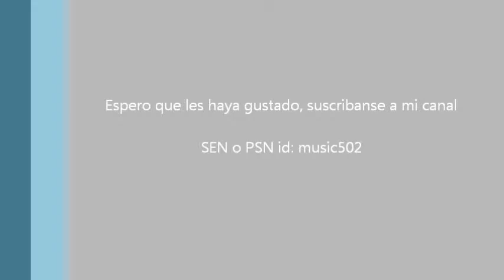Top 10 goals or gols FIFA12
Mi top 10 de mis mejores goles en FIFA12 offline osea contra la Maquina